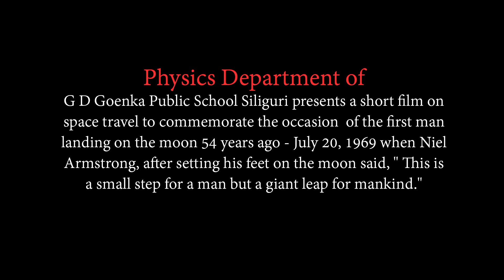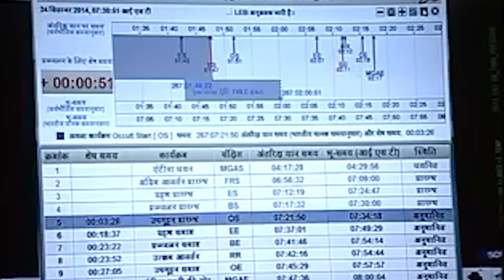Physics Department Space Travel